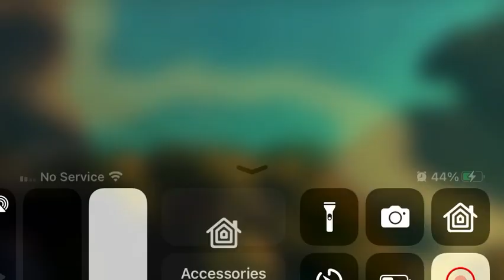October 20, 2023